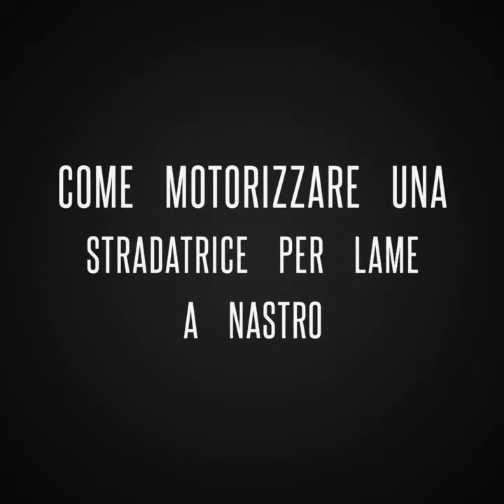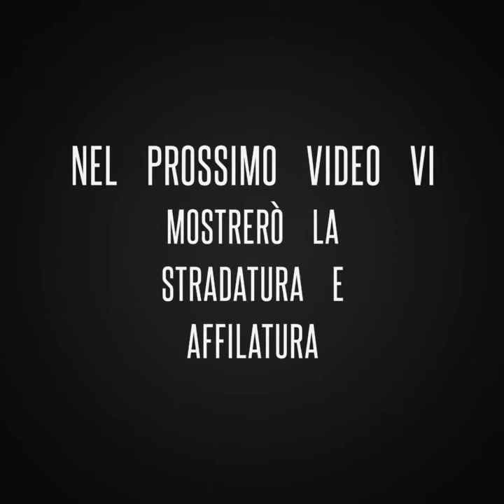Come motorizzare una stradatrice per lame a nastro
Montaggio motoriduttore con avanzamento a catena e impianto elettrico